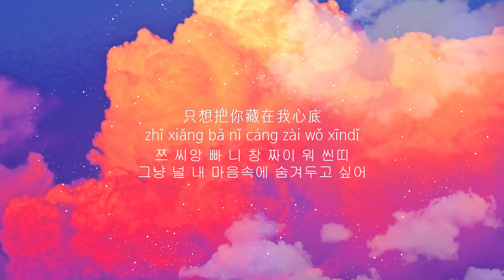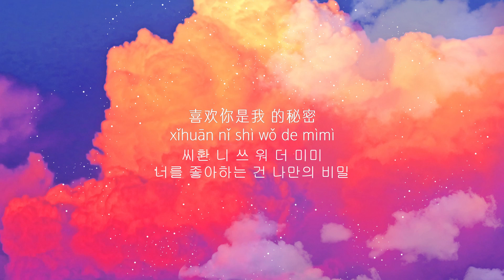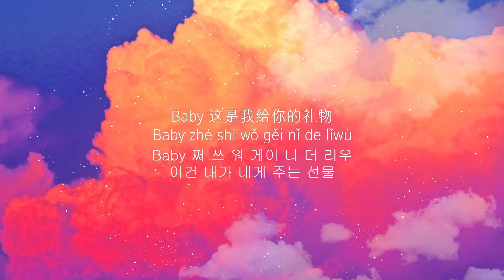For Ya-蒋小呢(For Ya-장소니) 가사해석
제목: For Ya
가수: 蒋小呢(장소니)

따로 올려달라는 분이 계셔서 올립니다.
가사

所有美好全部come for ya
suǒyǒu měihǎo quánbù come for ya
쑤오요우 메이하오 취엔부 come for ya
모든 건 아름다워 come for ya

我的爱也全部come for ya
wǒ de ài yě quánbù come for ya
워 더 아이 예 취엔부 come for ya
내 사랑도 전부 come for ya

Baby 这是我给你的礼物
Baby zhè shì wǒ gěi nǐ de lǐwù
Baby 쩌 쓰 워 게이 니 더 리우
이건 내가 네게 주는 선물

只想把你藏在我心底
zhǐ xiǎng bǎ nǐ cáng zài wǒ xīndǐ
쯔 씨앙 빠 니 창 짜이 워 씬띠
그냥 널 내 마음속에 숨겨두고 싶어

One about stranger lover

第一次见面的时候我马上心动了
dìyīcì jiànmiàn de shíhòu wǒ mǎshàng xīndòngle
띠이츠 지엔미엔 더 쓰호우 워 마샹 씬똥러
널 처음 만난 날 내 마음은 바로 흔들려버렸어

Oh girl

你迷人的发尾
nǐ mírén de fǎ wěi
니 미런 더 파(f발음) 웨이
너의 매력적인 머리카락

记得亲你的时候你害羞往后退
jìdé qīn nǐ de shíhòu nǐ hàixiū wǎng hòutuì
지더 친 니 더 쓰호우 니 하이씨어우 왕 호우투에이
뽀뽀했을 때 부끄러워서 뒷걸음질 치던 널 기억해

我天天都想念着圆圆的你
wǒ tiāntiān dōu xiǎngniànzhe yuán yuán de nǐ
워 티엔티엔 또우 씨앙니엔쩌 위엔 위엔 더 니
난 매일 동그란 네 모습을 그리워해

你淡淡的发香是迷人的迷
nǐ dàndàn de fǎ xiāng shì mírén de mí
니 딴딴 더 파(f발음) 씨앙 쓰 미런 더 미
희미한 네 머리 냄새는 매력적이야

不愿意失去你
bù yuànyì shīqù nǐ
부 위엔이 쓰취 니
너를 잃고 싶지 않아

人群再 熙攘我也可以瞬间抓住你
rénqún zài xīrǎng wǒ yě kěyǐ shùnjiān zhuā zhù nǐ
런췬 짜이 씨랑 워 예 크어이 슌지엔 쫘 쮸 니
사람들로 북적이는 곳에서도 난 한눈에 널 알아볼 수 있어

亲爱的 what is wrong
qīn'ài de what is wrong
친아이 더 what is wrong
자기야 what is wrong

告诉我 who you love
gàosù wǒ who you love
까오쑤 워 who you love
알려줘 who you love

喜欢你是我 的秘密
xǐhuān nǐ shì wǒ de mìmì
씨환 니 쓰 워 더 미미
너를 좋아하는 건 나만의 비밀

深度就像在海底十万米
shēndù jiù xiàng zài hǎidǐ shí wàn mǐ
션뚜 지어우 씨앙 짜이 하이띠 쓰 완 미
그 깊이는 해저 10만 미터와 같지

我欣赏日出和日落的静谧
wǒ xīnshǎng rì chū hé rìluò de jìngmì
워 씬샹 르 추 흐어 르루오 더 찡미
난 일출과 일몰의 고요함을 보면서

爱着天空也深爱着你
àizhe tiānkōng yě shēn àizhe nǐ
아이쩌 티엔콩 예 션 아이쩌 니
하늘과 너를 사랑할 거야